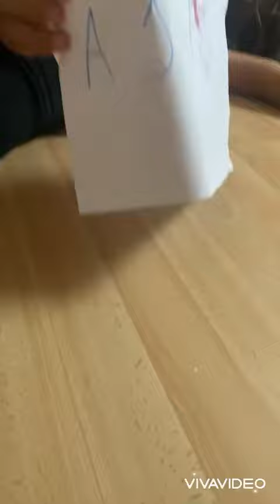A SÍK- 3. Rész teljes film 18+